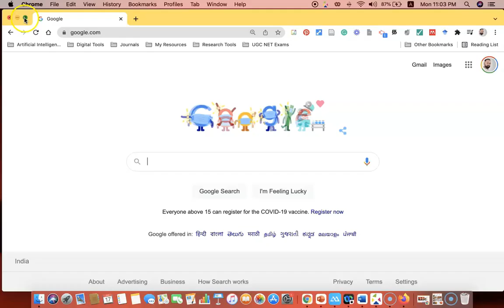Bookmarking Tips - Part 9 (Delete Bookmark: How to Delete a Bookmark on Google Chrome?)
Delete Bookmark: How to Delete a Bookmark on Google Chrome?

This video is a self-explanatory tutorial on how to delete a bookmark on google chrome. In the following way, we can delete a bookmark.
Step 1: Open Google Chrome on our computer.
Step 2: At the top right, click More the three dots.
Step 3: Go to bookmarks, now bookmark manager.
Step 4: Go to the right of a bookmark, Now down arrow.
Step 5: Click delete.